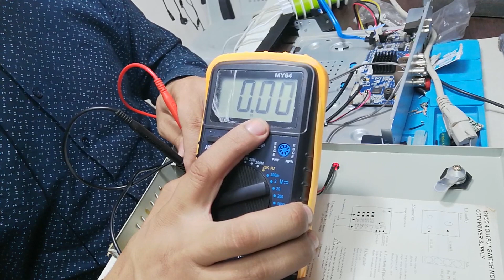How to repair CCTV camera كيفية التعرف على اعطال كاميرات المراقبة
من خلال هذا الفيديو سنتعرف على بعض الاعطال التي تصيب كاميرات المراقبة و كيفية إصلاحها
👇▼ FOLLOW ME ▼👇
 Mes Cours sur la Plateforme       UDEMY          دروسي على منصة
👇▼  Comment Choisir et Installer un Système de Vidéosurveillance de A a Z  ▼👇